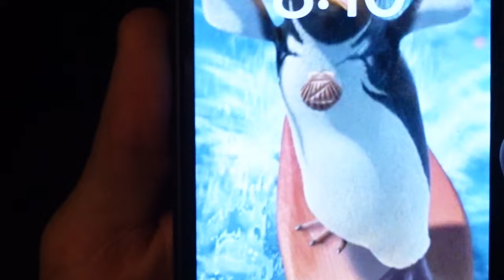A Day in the Life with Good Boy Daisy | The Troubadour w/ Highly Suspect Night 1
Day in the Life of Good Boy Daisy /// Tour /// Music /// Highly Suspect /// Band Vlog /// The Troubadour /// LA
Filmed by Good Boy Daisy and Manny Zepeda / Edited by Hallie Mayes

"Step, step, step, step, step on your face" - CARR